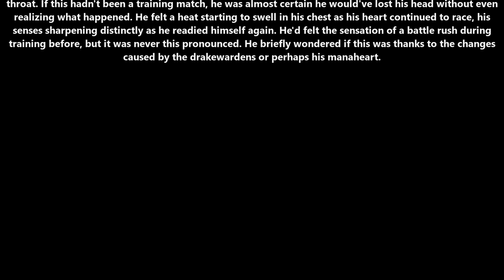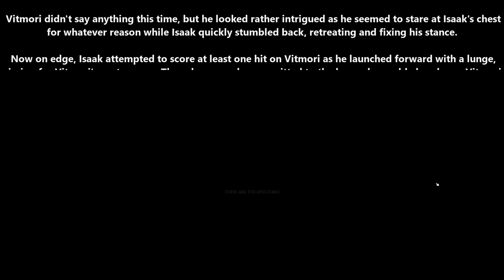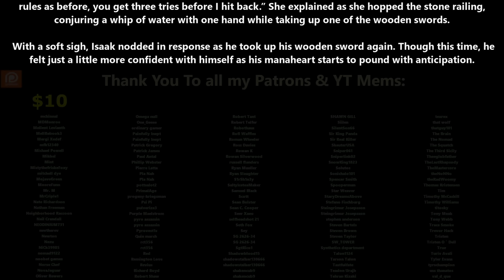Release Date: 23/01/2024 - The Survivor Becomes a Dungeon - Chapter 115 | HFY | Fantasy Audiobook